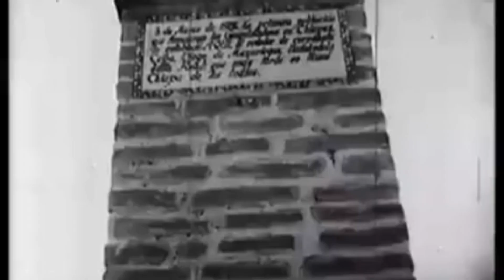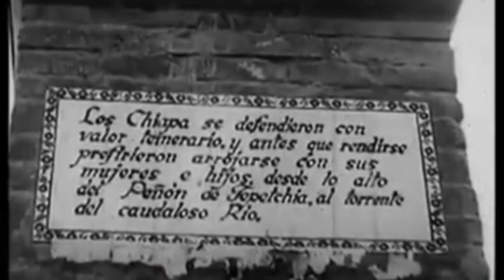Así era Chiapas en 1958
Documental de Chiapas en el año de 1958